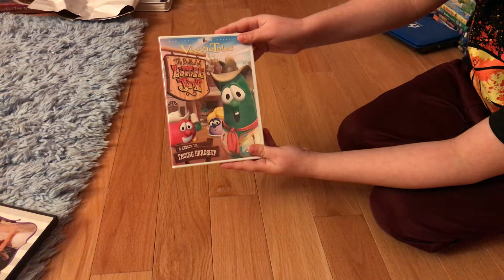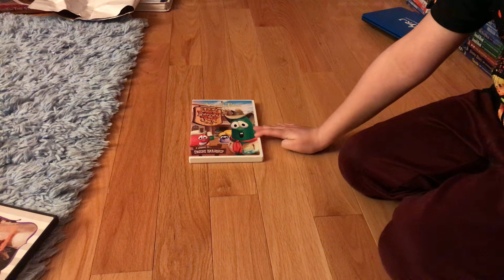VeggieTales “The Ballad of Little Joe” - 2003 or 2007 DVD Review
This is a review of my 2003 DVD of VeggieTales “The Ballad of Little Joe.” It is actually a 2007 DVD because it has updated previews on it which let you tell it is from 2007. This DVD is loaded with so many great features like the other VeggieTales DVDs and 321 Penguins DVDs from the time. I hope you enjoy the show.